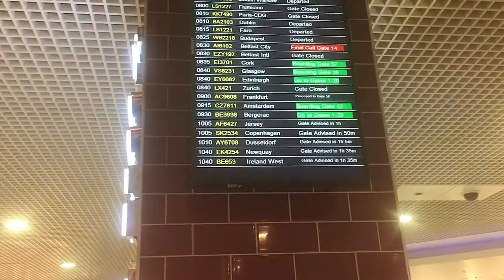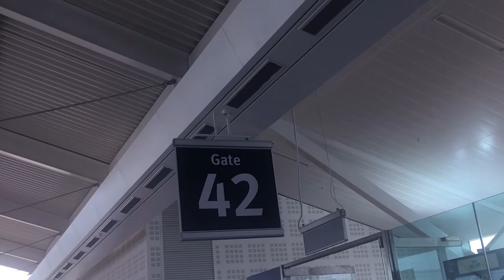KLM Flight Review - Birmingham To Amsterdam Schiphol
The KLM and KLM Cityhopper service links Birmingham and a number of UK airports to the main KLM hub at Amsterdam Airport Schiphol.

With a flight time of less than an hour from Birmingham it is a very quick flight, our actual flight time was 50 minutes.

And yes, they still serve coffee and cake on this short flight.

We take the KLM Boeing 737 which is the largest plane they use on this route. Check-in can be a slightly slower as the majority of passengers are transferring at Amsterdam onto onward long-haul flights to worldwide destinations.

Using the KLM Cityhopper service can be a good alternative to driving to London and instead flying to Amsterdam from your local regional airport.

We were not staying in Amsterdam, instead  we were travelling to Rotterdam, the rail links from Amsterdam Schiphol airport are really good, just 25 minutes to  Rotterdam.

EQUIPMENT -Just an iPhone 6S on this one.

Travel Videos Added Weekly - Not All Vloggers Say ‘HiGuys!’